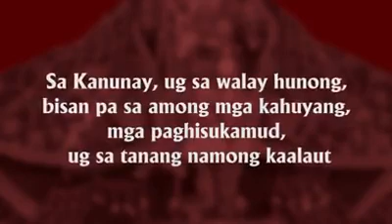Bato Balani sa Gugma (2020-covid crisis)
Dwells God Choir Music Ministry